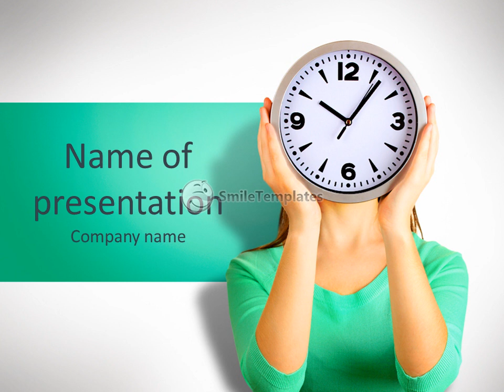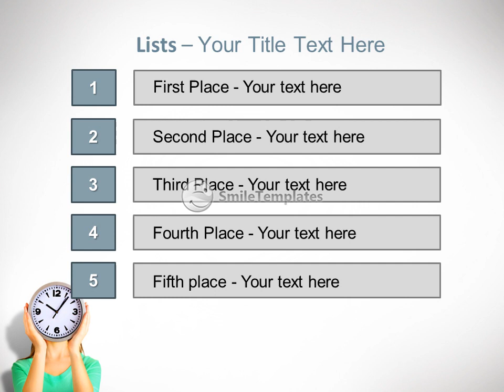Girl holding clock over face isolated on white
To download this template in PowerPoint format (.pptx) please go If you want see some related templates on these theme, please go